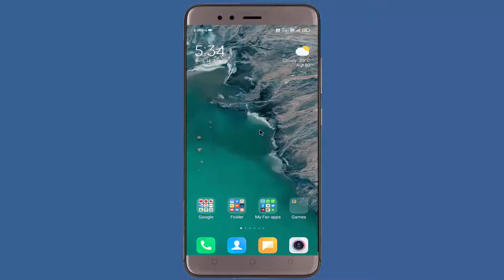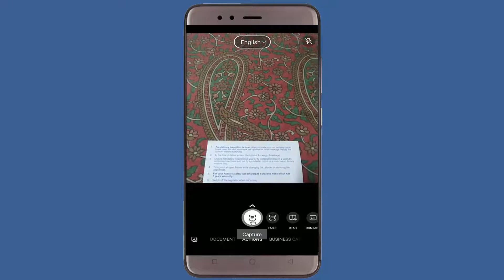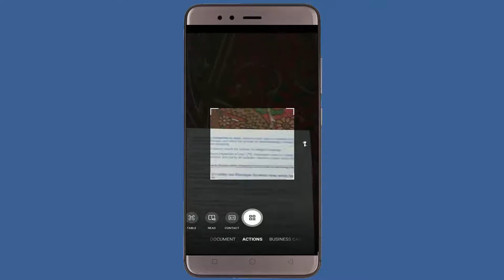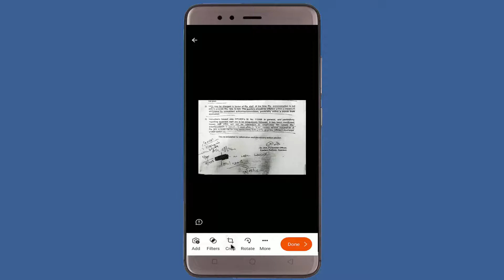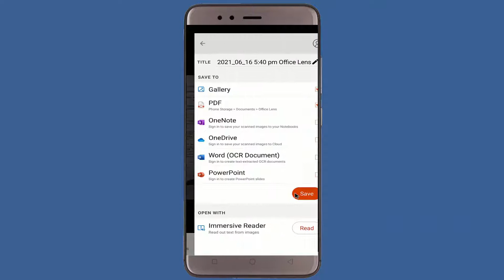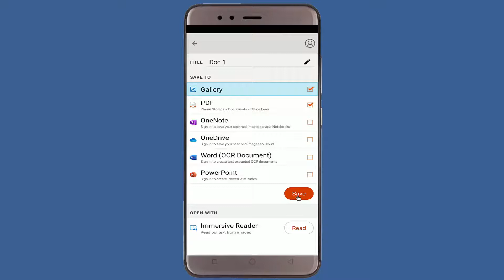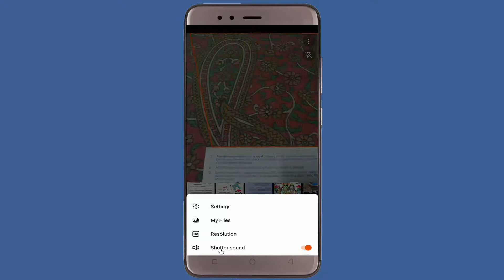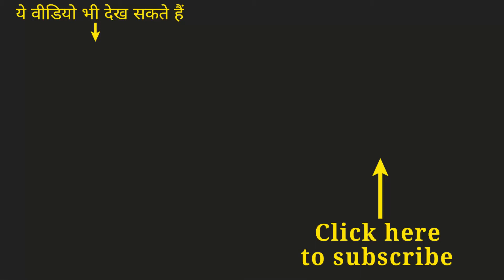Microsoft Lens App se Document kaise scan karen. How to use Microsoft Lens App. Technical Guideline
This video is about how to scan documents using Microsoft Lens app on android phone. If you are finding for the best document scanner app for android phones, you can try Microsoft Lens. Microsoft Lens is very user friendly to use. Some amazing features has been provided on this app. You can scan documents and create a pdf file as well as jpg format.

Doston is video me aap sikh sakte hai ki Microsoft Lens ko kaise use karte hain, Microsoft Lens ko use karke kisi document ko kaise scan kar sakte hain.

About Technical Guideline:
In this channel you can learn something new. You can watch tutorials regarding tips and tricks about mobile (Ex: Android phone, Smartphone, Apple i-phone), computer, banking,  and new technology in hindi.